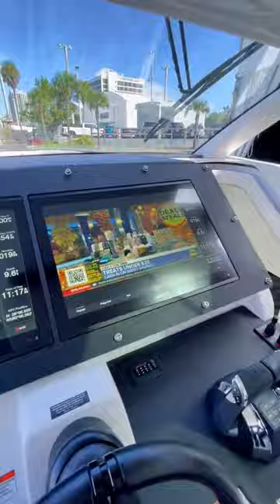Cigarette Racing | 59' Tirranna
Luxury, comfort and speed… Only on a Cigarette.

Video by: Boat Buddies